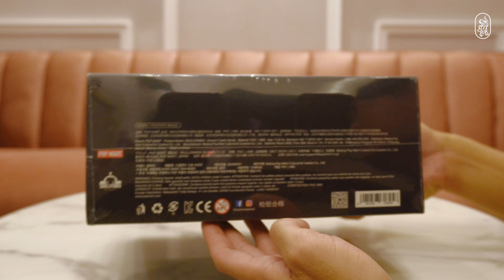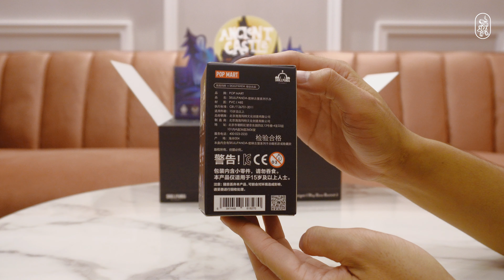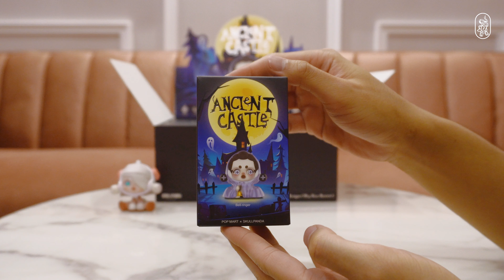แกะกล่องสุ่ม SKULLPANDA Ancient Castle Series Blind Box Unboxing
DETAILS
Launch time: Oct.09, 2020
Specification: 12 Basic+1 hidden
Material: PVC/Paper
Size: height about 8 cm